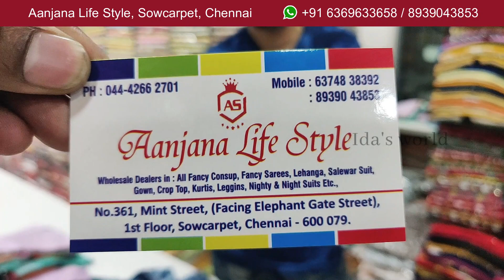Chennai Biggest Kurtis Supplier👌Rs.99முதல் Kurtis Latest Umbrella Anarkali WholesalePrice DIWALISALE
Hi Friends in this video exploring the Chennai Biggest Kurtis Supplier👌👌Rs.99முதல் Kurtis Latest Umbrella Anarkali WholesalePrice Diwali combo offer. College Office wear kurtis, cheap price high quaity.

Aanjana Life Style,
No. 361, Mint street, (Facing Elephant gate street)
Near Amrit hospital
1st floor, Sowcarpet, Chennai - 600079

Hey Guys If you have enjoyed this video then don't forget to hit the LIKE button and do SHARE it with your friends and your family also any suggestion please type the comments.This is not sponsor video but the quality and prices is at best. This is not sponsor video but the quality and prices is at best. DISCLAIMER: The information provided on this channel and its videos are for general purpose only and should not be taken as professional advice ⏩Video Disclaimer:- This video are not to insult, wound or hurt any religion or the religious sentiments, beliefs or feelings of any persons or class or community. This is created for only providing information for people. This video is non-promotional. You need to get proper training & knowledge about business. All products you buy on your own risk. This video does not promote any copies or product. This video has been created for people information only.